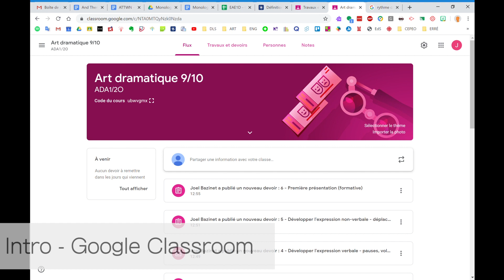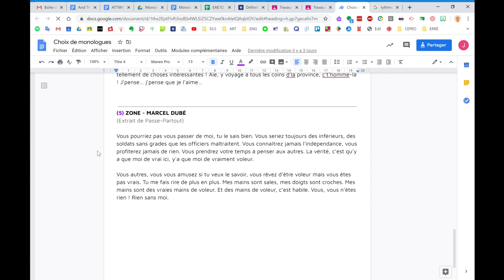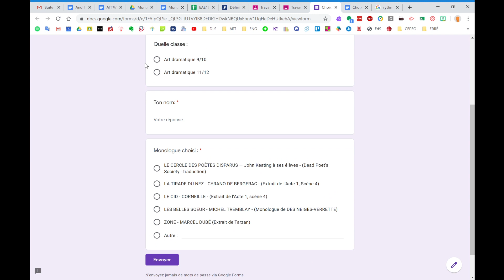ADA - Introduction au monologue | M. BAZINET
Utilisez cette vidéo pour vous familiariser avec la première étape du projet Monologue : choisir son monologue.